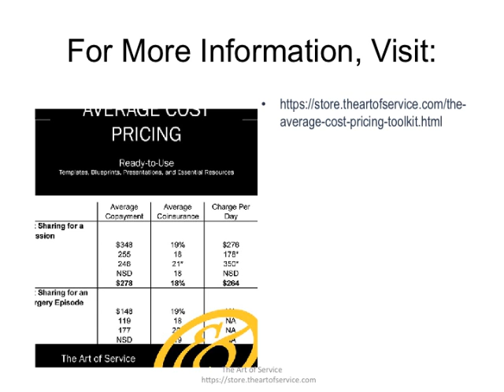The Average Cost Pricing Toolkit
This innovative set of documents and ready-to-use templates will provide you with a head start for both learning and applying of a Average Cost Pricing approach that meets today's standards.